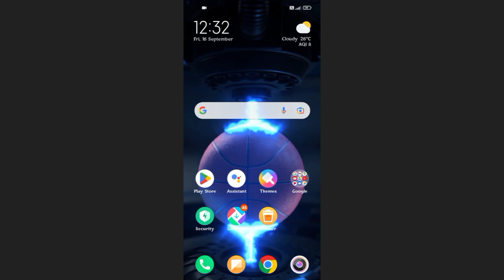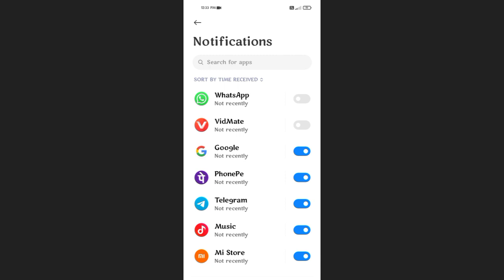Radmi Note 10T how to use app Notification